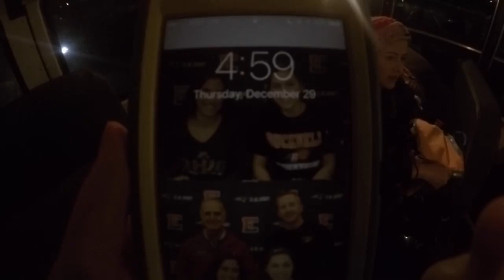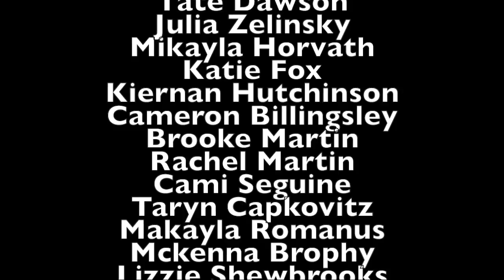C.B. East Girls Winter Track and Field 2017